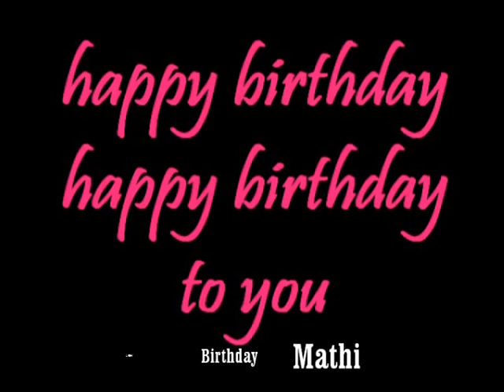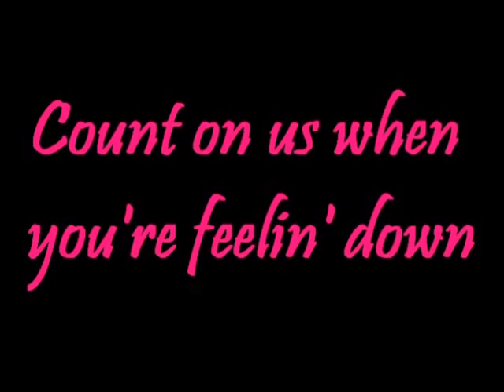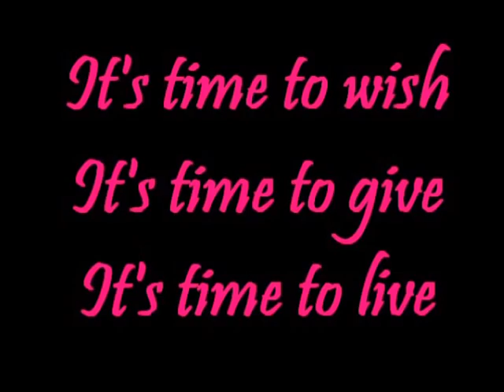Cumple Mathi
Feliz cumpleaños a nuestro sobrino Mathi